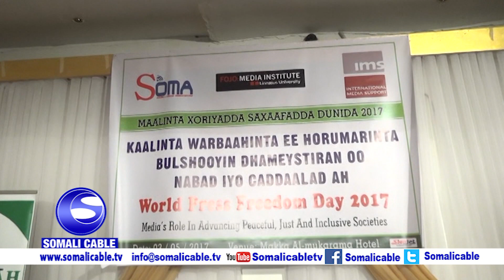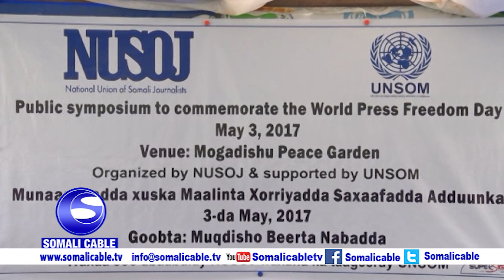WARARKA SOMALI CABLE MAXAMED MAXAMUUD DHOORE 03 05 2017